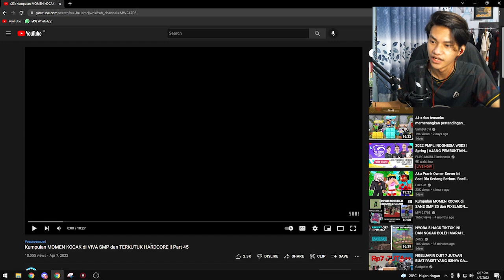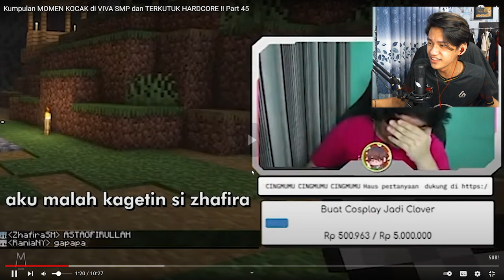BENTENG MERAH MENKREP - REAKSI MOMEN KOCAK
Tag.
Minecraft Indonesia
Momen Kocak Minecraft
Funny Moment Mincraft
Viva Fantasy
Sans Smp